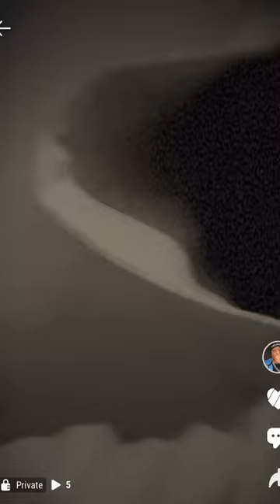Edai Gunz - Vulture (Snippet) 🔥rap